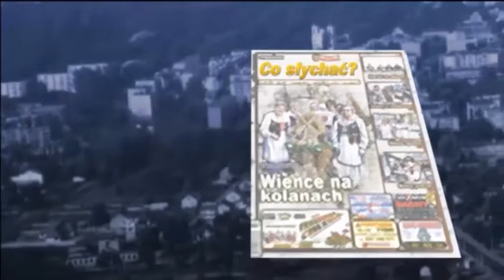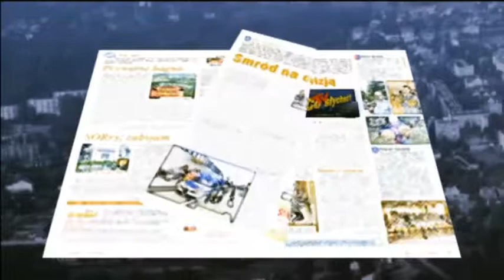Prasowka 30/2017 / Średnie sedna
Co się dzieje w naszej kochanej Polsce? A nic takiego, choć wszędzie krzyczą, straszą, ubolewają i patroszą mózgi. To tylko efekty naszych gorących charakterów i historycznej spuścizny. Jednym z jej przejawów jest słabość, a nawet brak klasy średniej. Takiej zasobnej, niezależnej kasty społecznej, która jest gwarantem stabilności społecznej i trwałości państwa...